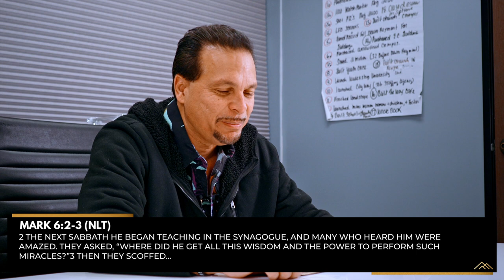Pastor Marco Garcia | Mark 6 Weekly Overview | Daily Growth Book Devotional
Mark Chapter 6 Weekly Overview
Pastor Marco Garcia

Join Us For Our Services:
Sunday:
9AM In-Person & Online (Kids World Available) Hallmark, Downtown & Pomona
10:30AM In-Person Arizona Campus
11AM In-Person & Online (Kids World Available) Hallmark, Downtown & Pomona
1:30PM En Persona y En La Red (Servicio en Español) Hallmark Campus
Wednesday:
7PM In-Person & Online (Kids World Available) Hallmark Campus